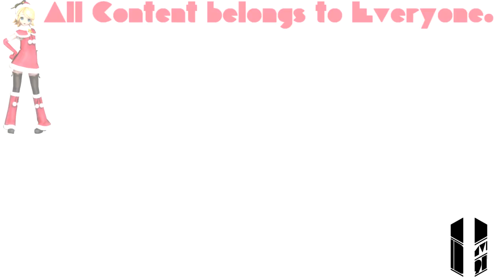(REQUESTED) STOP COPYING ME! In RjGunner111 Major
Requested by: Maca Died AUTTP